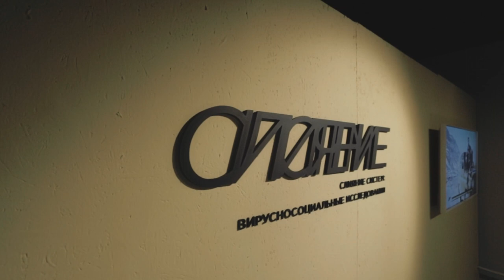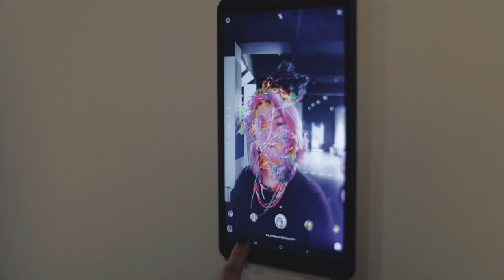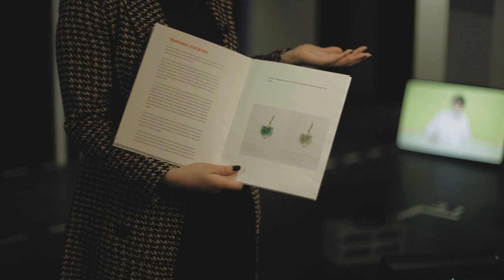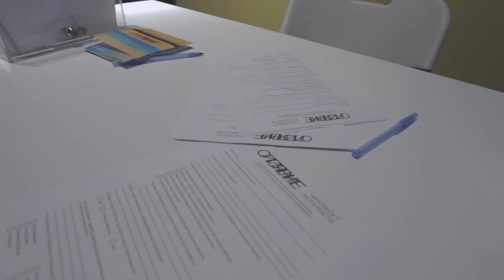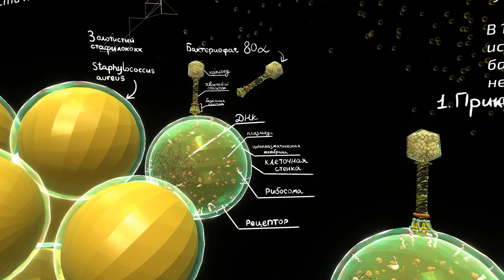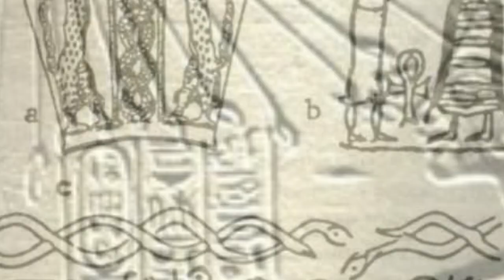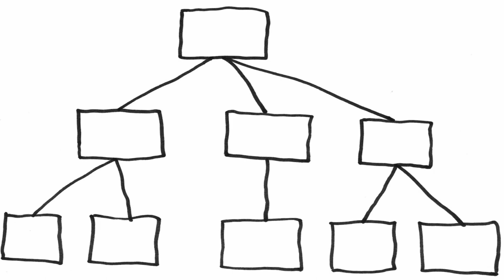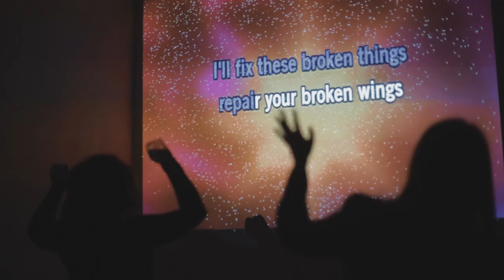Staying with the Trouble - The last mediation - Khristina Ots & Laura Rodriguez